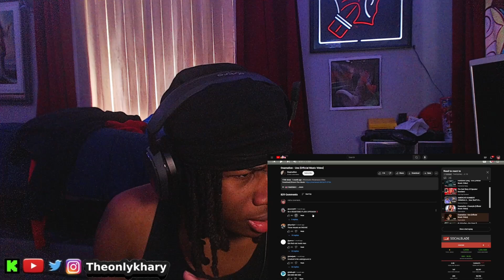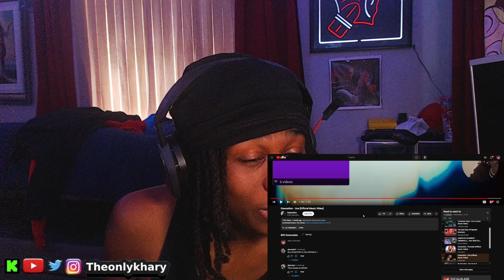YALL PUT ME ON ONCE AGAIN!! OsamaSon - FREESTYLE / UNO (Reaction)